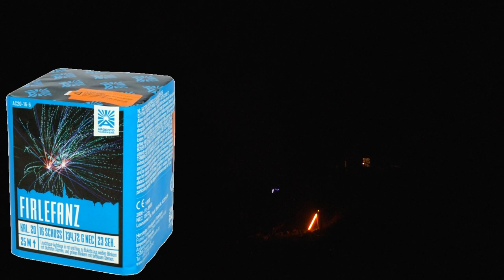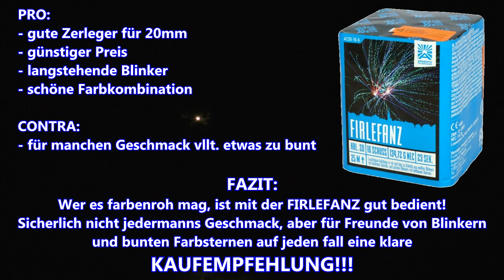ARGENTO Firlefanz - bunte Blinker und kräftige Farbsterne in knackigen Zerlegern! Gute Budget-Cake!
Schaut mal im Onlineshop von BEISEL PYROTECHNIK vorbei:
Bis zum 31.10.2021 gibt es 7% Frühbucherrabatt!

Metal, liebe Pyro-Freunde!
Diesmal im Test: die FIRLEFANZ von ARGENTO! Hierbei handelt es sich um eine kleine, aber feine 20mm-Battse für einen fast unschlagbaren Preis! Farbaufstiege zu Weißblinkern und roten Sternen sowie Grünblinkern und blauen Sternen erfreuen die Pyroaugen. Weiß, rot, grün und blau - die Cake bringt beste Pyro-Schau! Mir hat das Teil gefallen - und Euch? Viel Vergnügen beim Test!

Lasst gerne einen KOMMENTAR und ein LIKE hier - besonders freue ich mich jedoch über neue ABOs! Klickt fleissig - es kostet nichts und hilft mir, auch in Zukunft unterhaltsame Videos für Euch zu produzieren!

Das Material für dieses Video wurde in der Silvesternacht 2020/21 auf einem Privatgrundstück in Baden-Württemberg vorproduziert!

Für dieses Video wurde ausschließlich ein Feuerwerkskörper der Kategorie F2 gezündet!

Kamera: Panasonic HC-V777
Micro: Rode SVMPRY  (inkl. Deadkitten-Windschutz)
Schnittprogramm: SONY Vegas 13
Bildbearbeitung: GIMP & IrfanView
Master of the upburner: FREAKY1973_PYRO
Liebt die FIRLEFANZ wegen ihres Namens: Freakys tolles Eheweib
Kamera & Kommentare: PyroRaven HD
Firlefanz: ARGENTO & Monty Python

Alle Songs aus der YT-Musikbibliothek!

Gute Pyro-Kumpel - checkt ihre Kanäle!